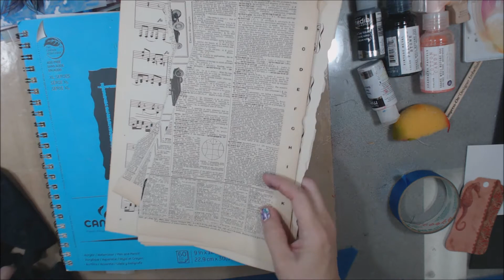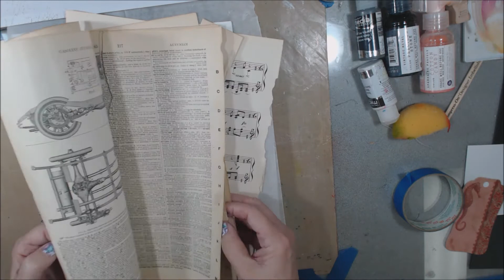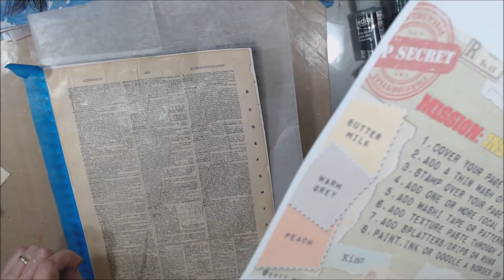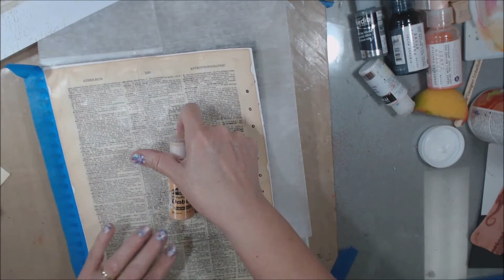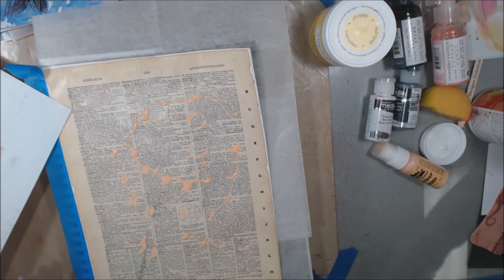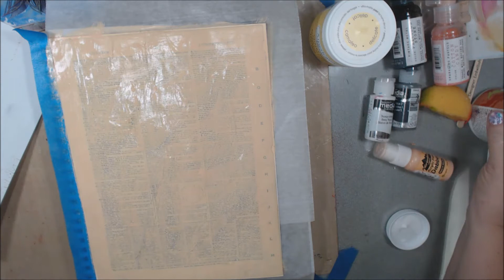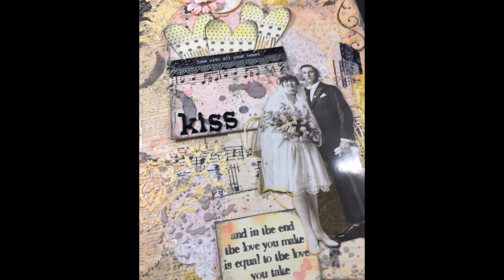Mission Inspiration August 2017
This video is in response to Mike Deakin's Facebook group challenge. Click on the bell for notifications.